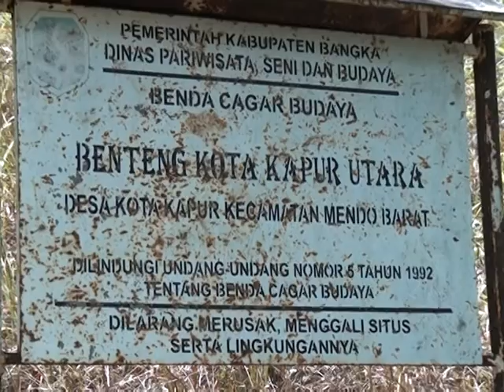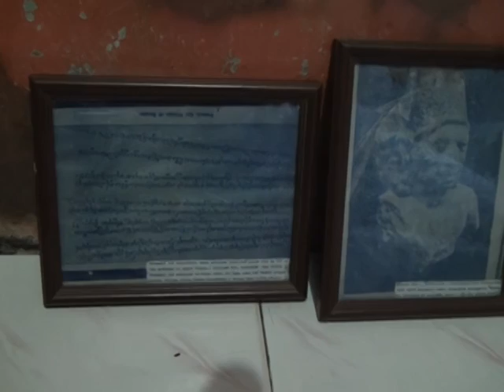WAGUB INGIN JADIKAN KOTA KAPUR SEBAGAI DESA WISATA